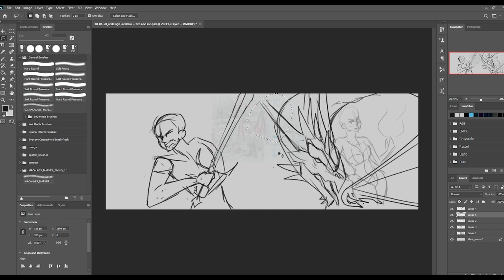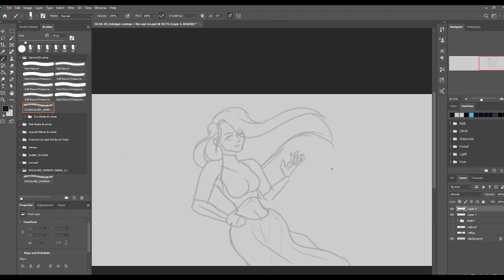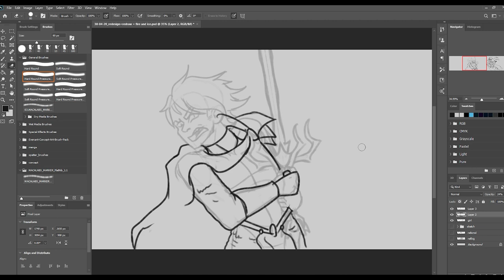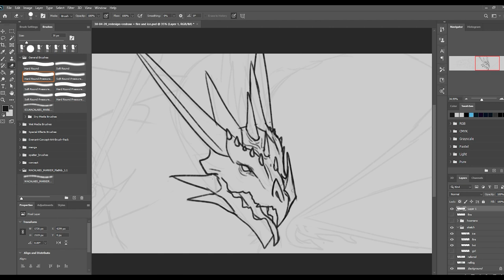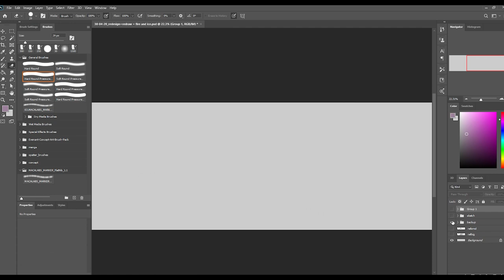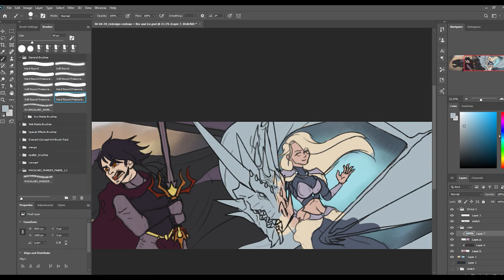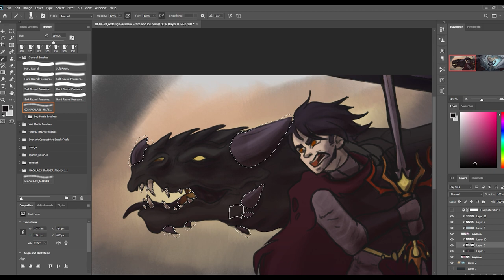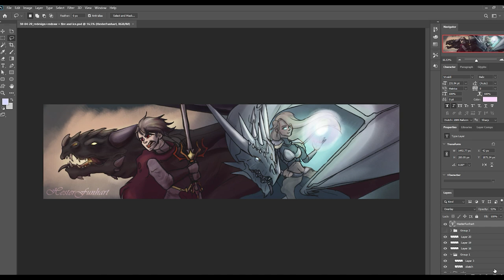Speedpaint | Fire vs. Ice - Redraw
How time flies by, I still remember when I was 12 and drew a fireboy and his dragon and an icegirl and her dragon. I was so proud of it and treasured it for a long time.
5 years later when cleaning my room in quarentine(you gotta do something) I found the artwork back and with all the happy memories I decided it needed a redraw.

Programs used:
- Adobe Photoshop
- Adobe AfterEffects